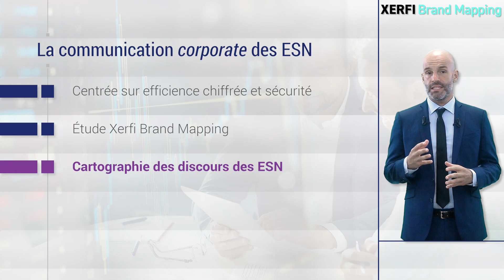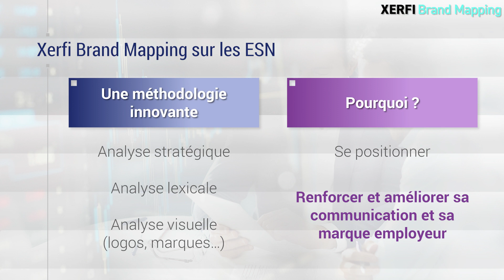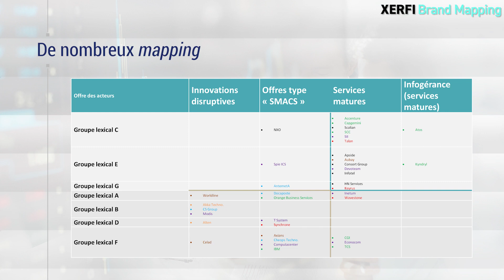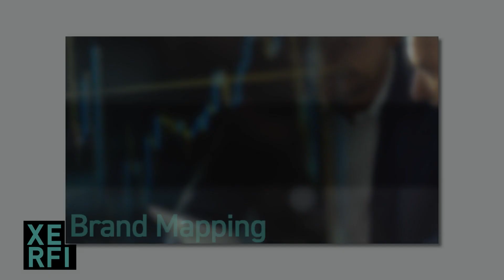La communication des ESN (Entreprises de Services Numériques) passée au crible [Philippe Gattet]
Les ESN oseront-elles troquer une communication rationnelle pour un discours plus humanisé ? Car en effet ces acteurs ont pour la plupart une communication corporate centrée sur l’efficience chiffrée et la sécurité. [...]